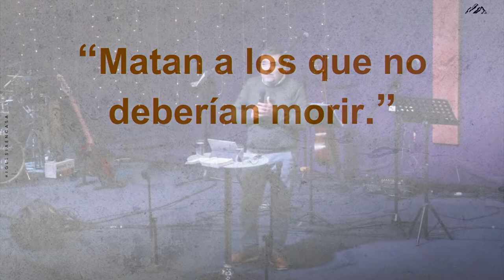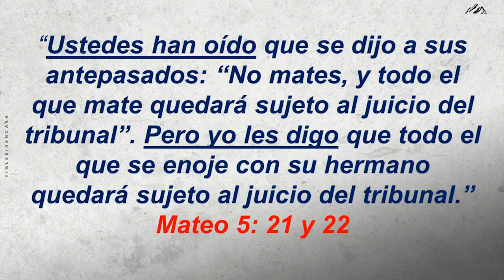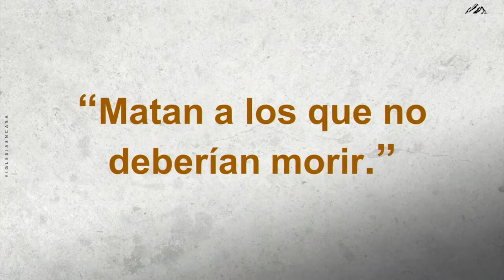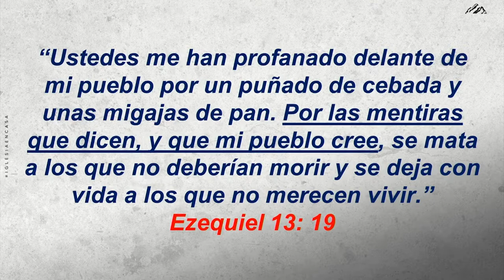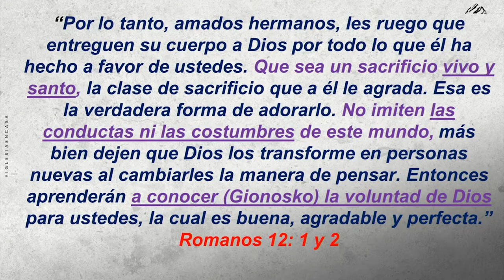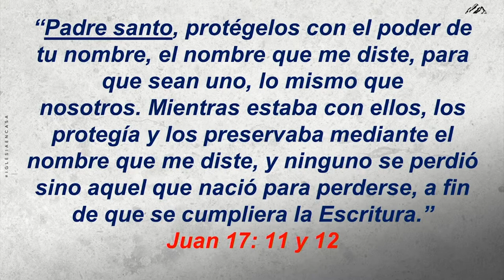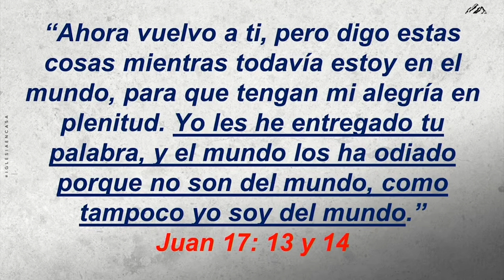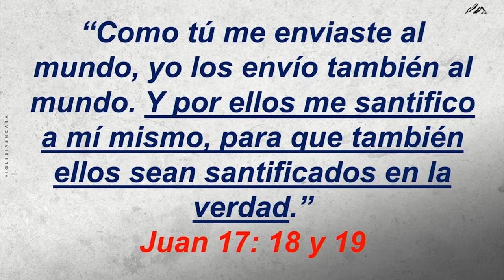Prédica "Matan a los que no deberían morir"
Prédica Pr. Jairo Quinteros I  Domingo 15 de Mayo 2022